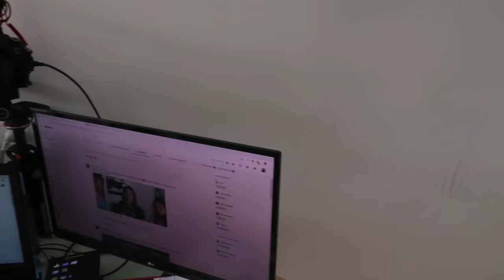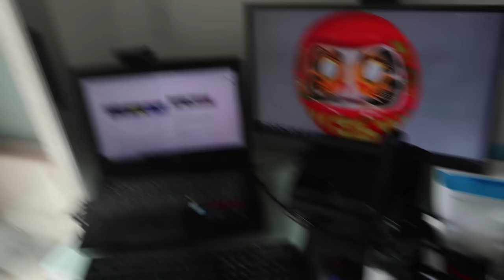PIERDO EL ANILLO DE MATRIMONIO EN LA PISCINA 💍 | BROMA CRUEL A LYNA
EN ESTE VIDEO HAGO UNA BROMA A CRUEL A LYNA Y LE HAGO CREER QUE PIERDO EL ANILLO DE COMPROMISO EN LA PISCINA ¿COMO REACCIONARÁ?

MI TIK TOK ES  @MeLlamoDani93

PIERDO EL ANILLO DE COMPROMISO EN LA PISCINA 💍 | BROMA CRUEL A LYNA